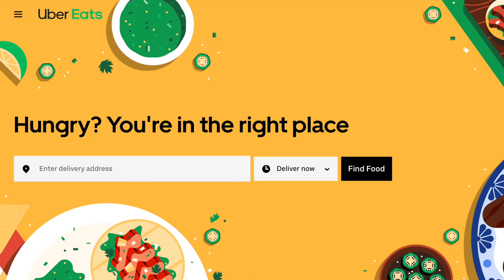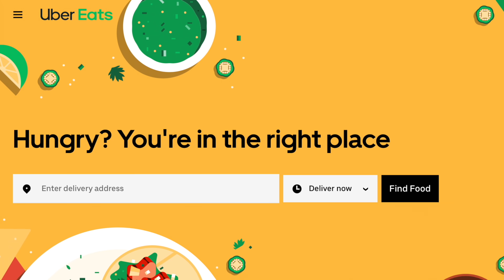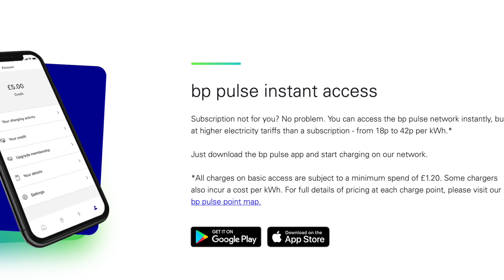BNO安心出走 #8 首月支出！嚟咗英國一個月，又係時候計下使咗幾多錢啦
大家覺得我哋都算係慳家一族？